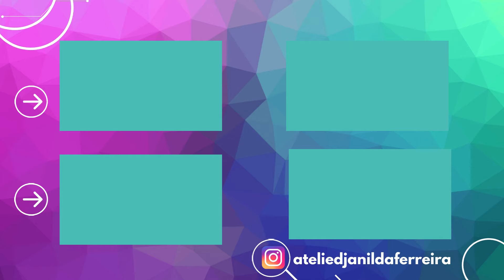Haz, vende y gana dinero con esta hermosa idea de Pascua que a todos les encantará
👉🏼 Materiales: Tela, hilo, aguja, pegamento caliente, plumaje

Hola, en este video aprenderás cómo hacer una idea de Pascua increíble, fácil y económica.
Para hacer este recuerdo de Pascua, solo necesitarás retazos de tela.
Hágalo usted mismo fácil idea de Pascua paso a paso. Como hacer un conejito de pascua Paso a paso del souvenir de pascua, aprovecha y hazlo para vender y ganar ingresos extra.

@Djanilda Ferreira